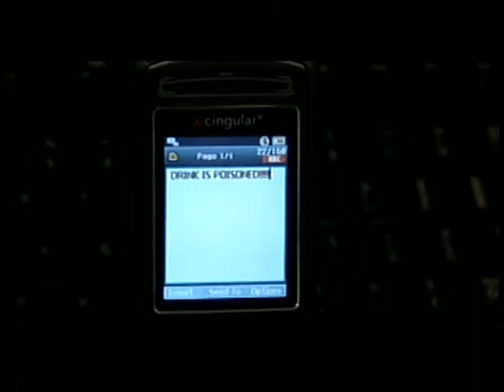Simple Scenario Footage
Footage from the simple scenario project. Just jow awkward everything is when filming haha